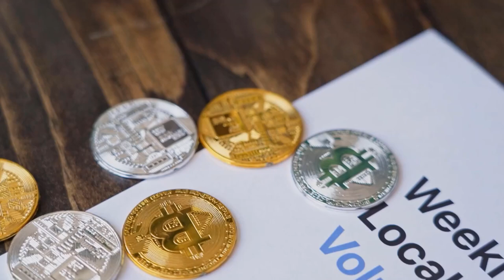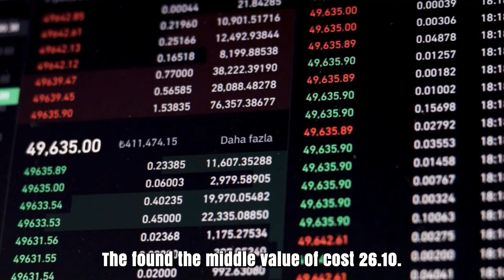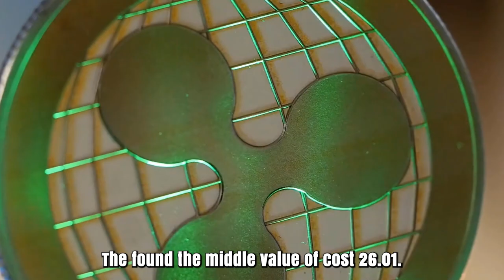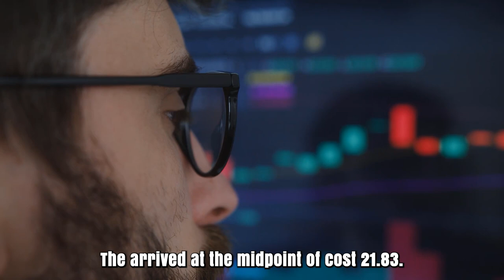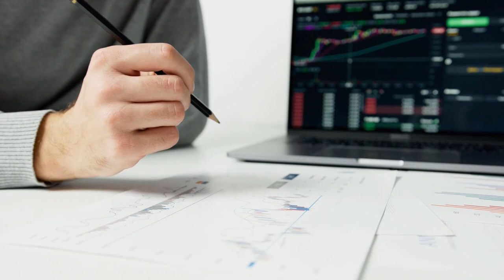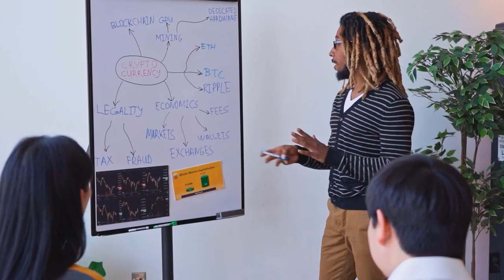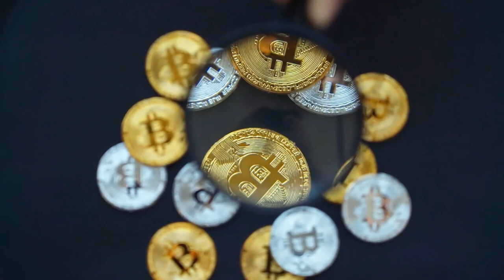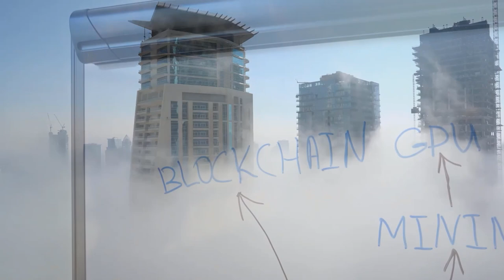EOS IN 2025 WILL SURPRISE EVERYONE?! - EOS SHOCKING PRICE PREDICTIONS & NEWS